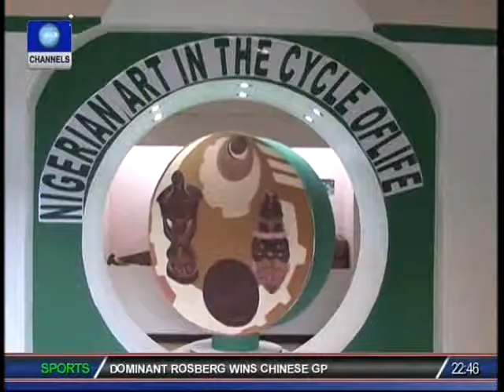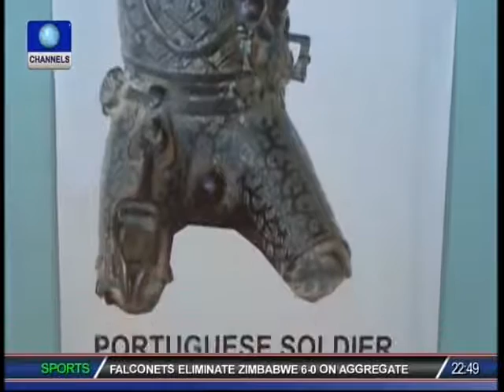Art Review:Analysing African beliefs in art sections